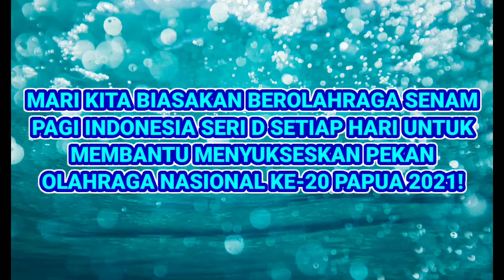VIRALKAN! SENAM PAGI INDONESIA SERI D 2032 EDISI PON XX 2021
Judul: VIRALKAN! SENAM PAGI INDONESIA SERI D 2032 EDISI PON XX 2021

@Jokowi @kemenpora_ri @piloanthony7184 @rionandobutarbutar4832 @DelinoFitnes @KristianSiburian06 @gastonivan2735 @TVRINasional @aliuslife @PON XX PAPUA 2021

Salam SKJ! 💪
Mari kita sukseskan PON XX 2021 Papua dengan Senam Pagi Indonesia Seri D! 💪 Mari kita biasakan berolahraga Senam Pagi Indonesia Seri D, tepatnya Senam Pagi Indonesia Seri D 2032 alias Senam Kesegaran Jasmani Milenial 2032, setiap hari untuk menyukseskan PON XX 2021! 💪  Semoga bermanfaat...! 😀🙏

Salam SKJ, 💪
SULUNG PAMBRASTO